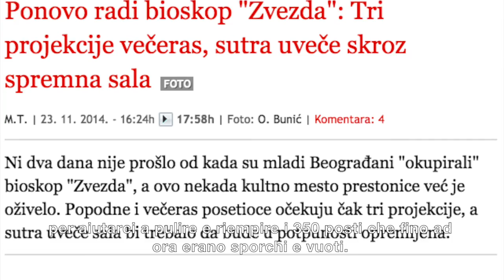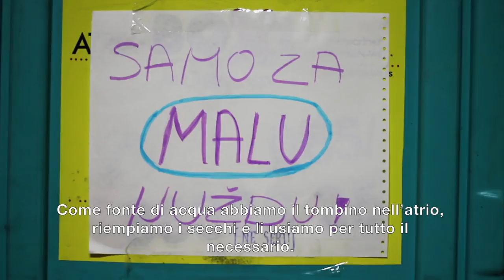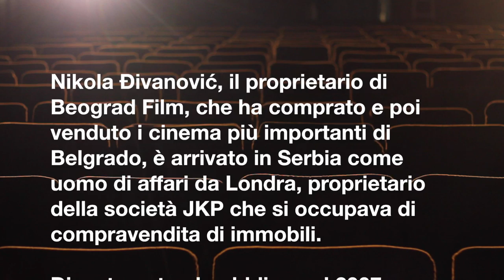Belgrado: il cinema Zvezda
Era una delle sale più importanti a Belgrado. Poi gli anni della transizione, la più che ambigua privatizzazione, l'abbandono. Ora il cinema Zvezda è tornato a nuova vita, a seguito di un'occupazione.  Nela Lazarević, telecamera alla mano, ci racconta questo nuovo progetto culturale